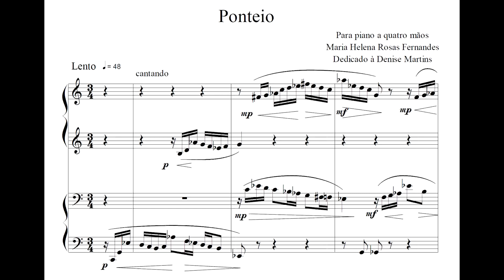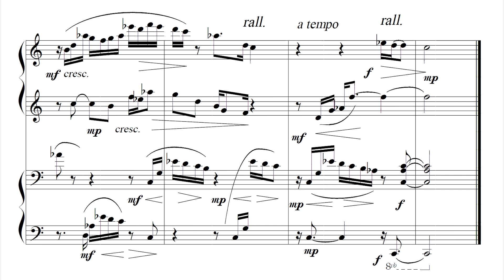Maria Helena Rosas Fernandes - Ponteio (Duo Atmospheres, piano a 4 mãos)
Ponteio, de Maria Helena Rosas Fernandes, interpretado pelo Duo Atmospheres (Mila Mihova e Aleksandra Dicheva), a quatro mãos.

Nossos agradecimentos ao Zenon Instituto Cultural por fomentar essa gravação para o projeto Música Rara Brasileira; à Academia Nacional de Música "Pancho Vladigerov"; e a Wellington Bujokas.